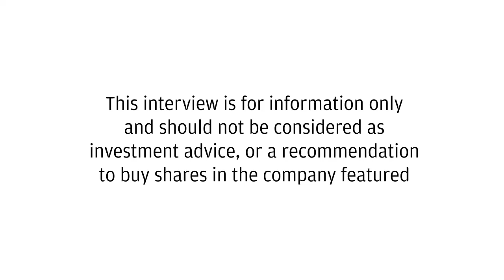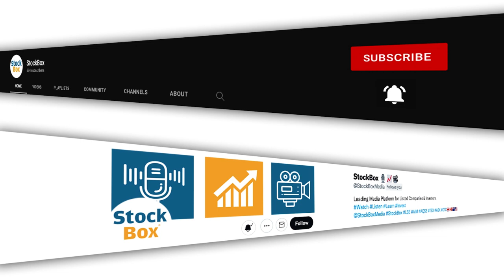Kavango Resources Q&A with CEO Ben Turney & Bhulo Kansagra on Telegram Q&A